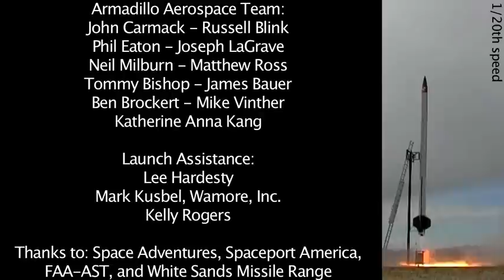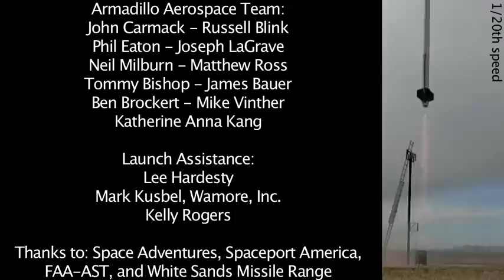Armadillo Aerospace Stiga rocket launch and onboard video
The launch of Armadillo Aerospace's reusable suborbital sounding rocket Stiga. Fueled by liquid oxygen and denatured ethanol, the rocket reached close to 140,000 feet above sea level.

The rocket was launched from Spaceport America on December 4 2011 at around 11:30AM. There were some dents on landing, but the rocket can be refurbished for a second flight.

"Stiga" is Swedish for ascend or soar.